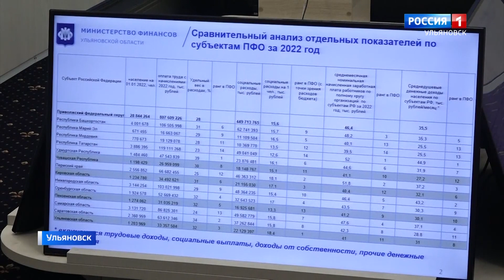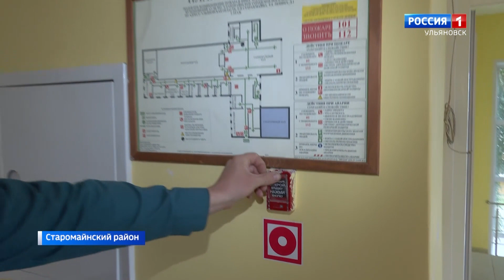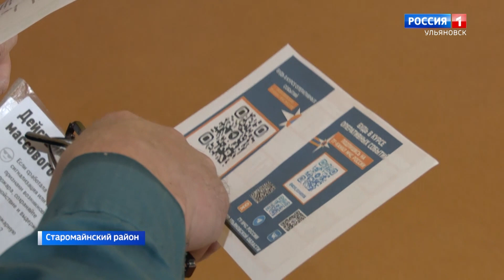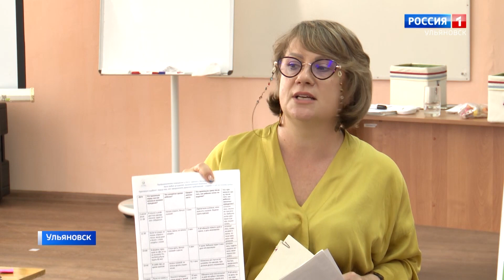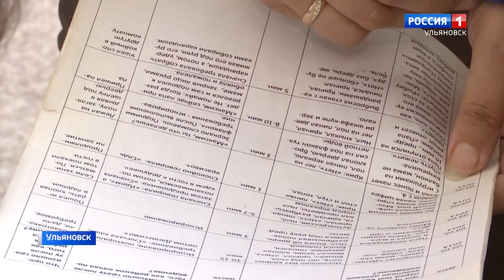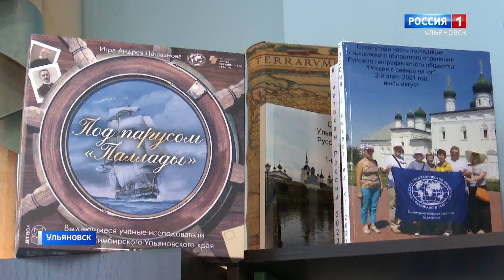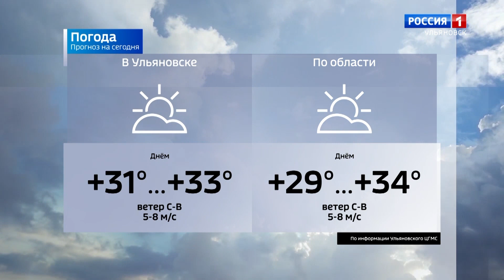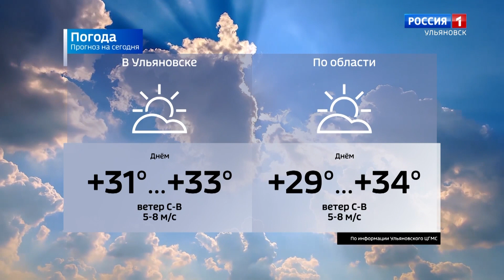Выпуск программы "Вести-Ульяновск" - 18.08.23 - 9.00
Зарплаты меняются. Руководители ульяновских предприятий индексируют оплату труда работников. Сотрудники каких отраслей в плюсе?

Нажились на доверии. Мошенники убедили ульяновцев перевести им больше семисот тысяч рублей. Почему стоит положить трубку, если вам якобы звонят из банка?

А также...Качественный асфальт. В регионе отремонтируют еще 80 километров дорог за счет федерального финансирования.

И...Подготовка к выборам. В Старомайнском районе проверяют безопасность избирательных участков, а за прозрачностью на выборах будут следить наблюдатели.